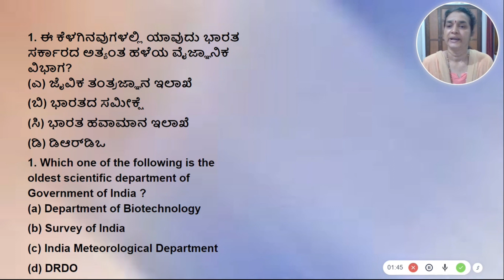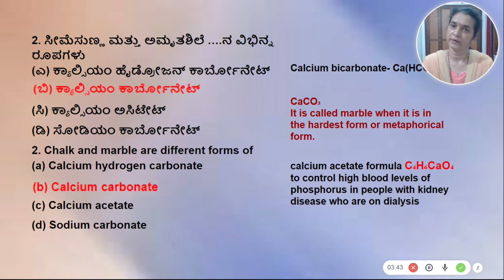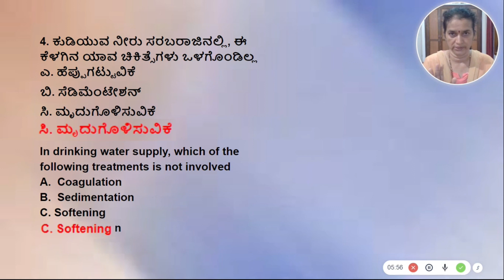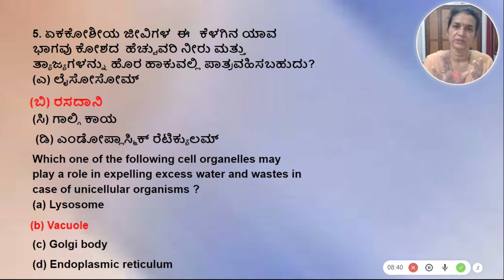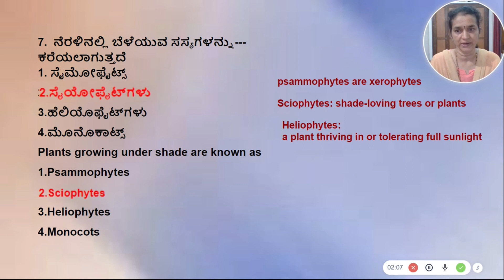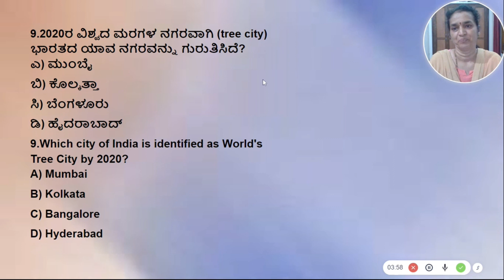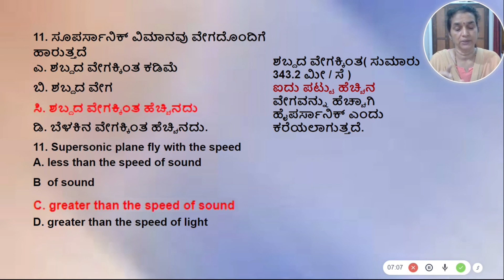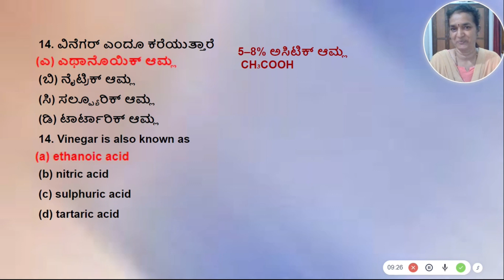SDA , PSI, RRB ಸ್ಫರ್ಧಾತ್ಮಕ ಪರೀಕ್ಷೆಗಾಗಿ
ಈ ವಿಡಿಯೋವನ್ನು ಶ್ರೀಮತಿ . ರಾಜೇಶ್ವರಿ ಇವರು SDA, PSI, RRB, KAS, IAS, FDA, PDO, TET, GPSTR ಇತ್ಯಾದಿ ಸ್ಪರ್ಧಾತ್ಮಕ ಪರೀಕ್ಷಾ ಅಭ್ಯರ್ಥಿಗಳಿಗಾಗಿ ತಯಾರಿಸಿರುತ್ತಾರೆ. ಭೌತಶಾಸ್ತ್ರ, ರಸಾಯನಶಾಸ್ತ್ರ, ಜೀವಶಾಸ್ತ್ರ ವಿಷಯಗಳ ಪ್ರಾಮುಖ್ಯವಾದ ಪ್ರಶ್ನೆಗಳಿವೆ.